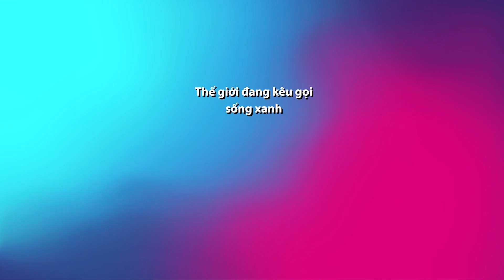Hoa Hậu Tiểu Vy cùng các thí sinh MWVN đạp xe vì môi trường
. Hoa hậu Tiểu Vy, Á hậu Diễm Trang và Người đẹp nhân ái Thùy Tiên cùng các thí sinh Miss World Việt Nam đạp xe vì môi trường, hưởng ứng phong trào "sống xanh".